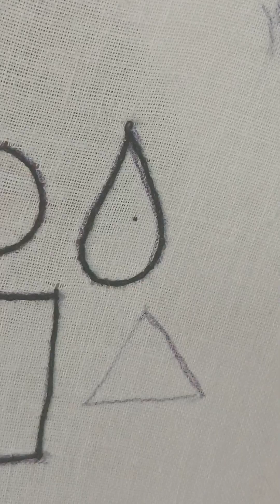Chain stitch in different shapes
Aari embroidery class includes
1.Thread work
2.Beadwork
3.zardosi work
4.cutwork
5.Patch work
6.3d work
7.Mirror work
8.Hip belt making
9.Choker and bangle making
10.BLOUSE marking and tracing
11.Business tips
12.Aari work Blouse rate fixing
10.Hoop Art